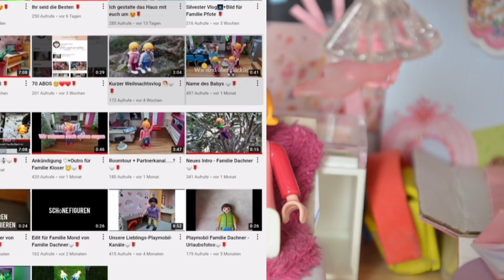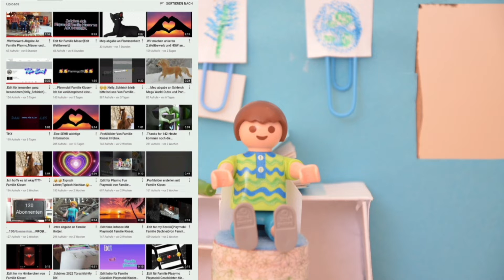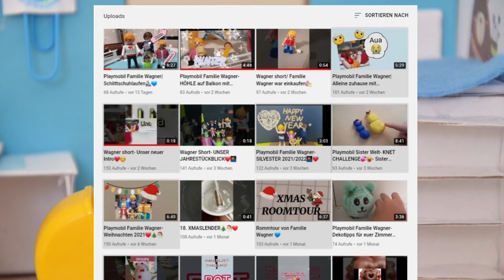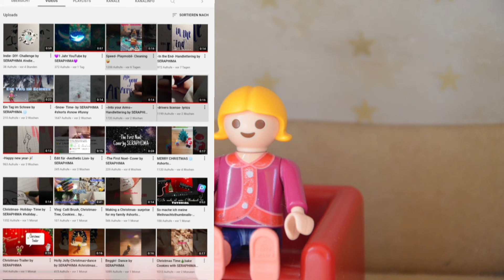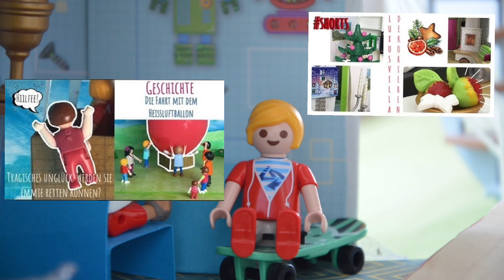Playmobil Special Unsere Lieblingskanäle Teil 2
hier ist der zweite Teil von "Unsere Lieblingskanäle"
Kleiner Nachtrag: Die Kanäle auf dem Thumbnail sind nur eine kleine Auswahl von denen im Video!
Viel Spaß!
Q&A:
Machst du die Videos alleine? Grundsätzlich schon, nur für Cousin Finn und seinen besten Freund Eddie spricht mein Bruder
Welche Bearbeitungsapp benutzt du? Fotos/ InShot
Familie Spielwelt- das sind:
Tim, 10 Jahre alt, spielt gerne Fußball, sein bester Freund heißt Bennet
Malte, 9 Jahre alt, ist sehr schlau, sein bester Freund Paul kann ohne Minigolf nicht leben
Klara, ebenfalls 9 Jahre alt, sie mag Tiere, ihre beste Freundin heißt Marie
Freddy, 1 Jahr alt, und nach Tante Susis Silvesterorakel soll er wohl viele Abenteuer erleben
Mama Charlotte, 37 Jahre alt, sie ist Bibiothekarin
Papa Johannes, 39 Jahre alt, er ist Architekt und leitet wichtige Bauprojekte, er ist SEHR doll mit Bashkim von Familie Morgen befreundet (da ergänzen sich wirklich zwei Persönlichkeiten 😂)
Oma Matilde und Opa Wilhelm (Charlottes Eltern) wohnen ganz in der Nähe
Opa Horst (Johannes Vater) ist momentan auf Weltreise, Oma (Johannes Mutter) ist leider schon gestorben.
Dann ist da noch Familie Wolf:
Charlottes Schwester Nina ist Kommissarin, arbeitet aber momentan nicht, da sie in Elternzeit ist. Ihr Mann Stefan ist Gymnasiallehrer. Die Beiden haben einen Sohn namens Finn (6 Jahre), der in der ersten Klasse ist. Das jüngste Familienmitglied ist Lena, sie wurde an Finns Einschulung geboren.
Johannes Schwester Susi besitzt einen eigenen Modeladen, ihr Mann Richard ist Richter
Auch gehören zu Familie Spielwelts Welt noch zwei Katzen, Mimi und Wölkchen, Maltes Freundin Anika und viele andere Leute :)
Alle zusammen wohnen (passend zu Familie Spielwelts Namen) in Spielstadt.